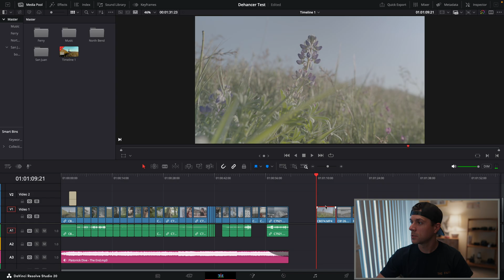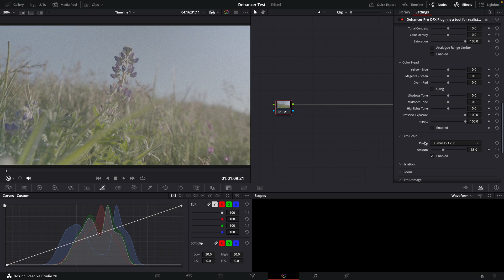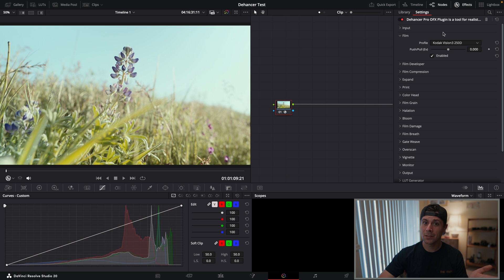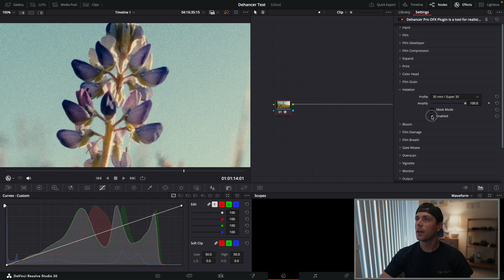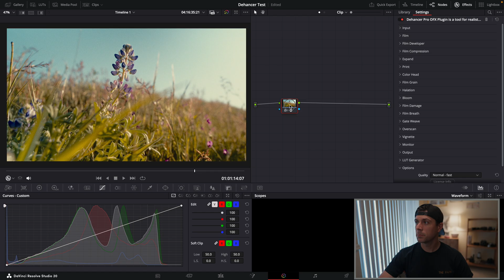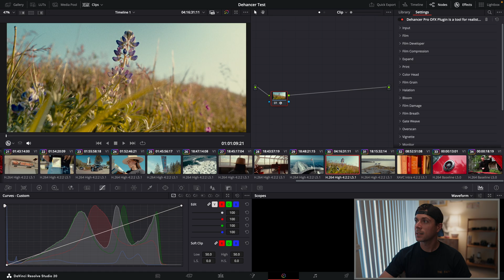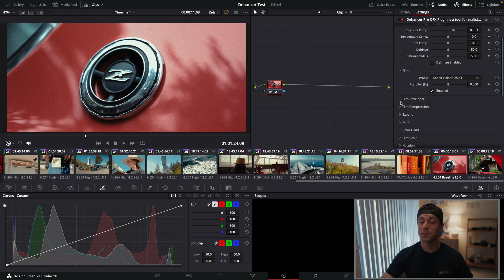Dehancer for DaVinci Resolve - How to make your footage look like film.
A beginner's walk through on how to make your footage look like film using Dehancer Pro for DaVinci Resolve.

CAMERA GEAR
Sony FX3 with Tilta accessories
Lenses: Sony 24-70mm f2.8 GM II & Sony 24mm f1.4 GM.
Variable ND filters from Prism FX

EDITING
Cut & coloured in DaVinci Resolve

00:00 - 01:03 Dehancer Footage
01:04 - 01:35 Intro
01:36 - 04:18 Applying Dehancer to a clip
04:19 - 05:37 Choosing a film stock
05:38 - 07:14 Film Developer & Film Compression
07:15 - 07:44 Film Print
07:16 - 08:39 Film Grain
08:40 - 09:58 Halation & Bloom
09:44 - 11:09 More features
11:10 - 12:03 Rec.709 Clip example
12:04 - 13:09 Promo Code